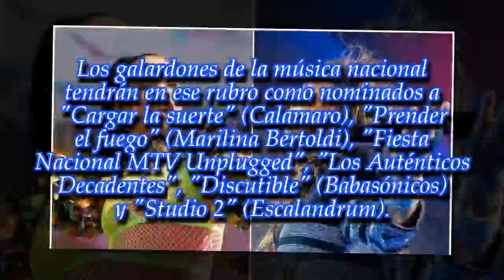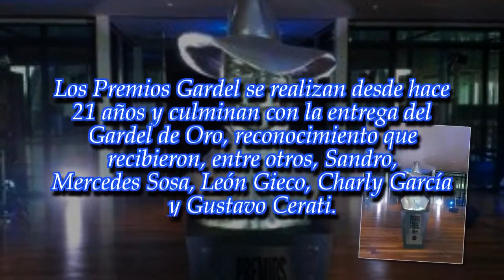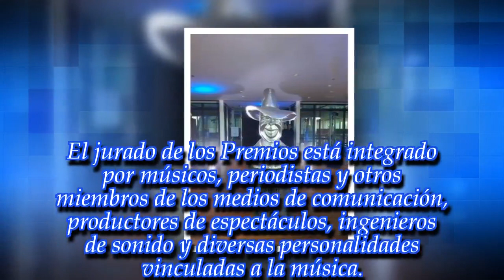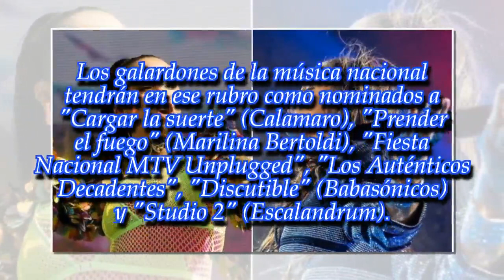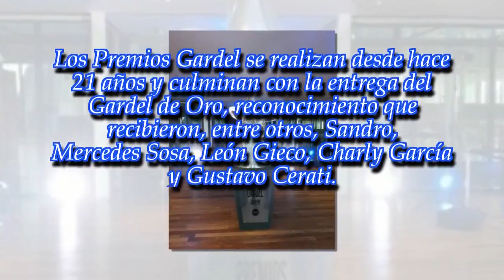Lali Espósito y Tini Stoessel compiten en los Premios Gardel 2019